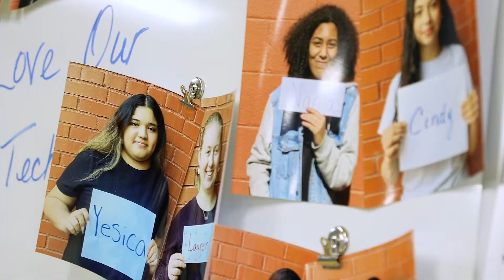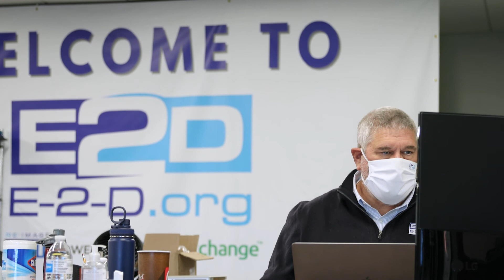E2D - Why/What/How We Do Our Work!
Take a couple of minutes and hear from our President/Co-Founder, Pat Millen and E2D Lab Tech Ant C.